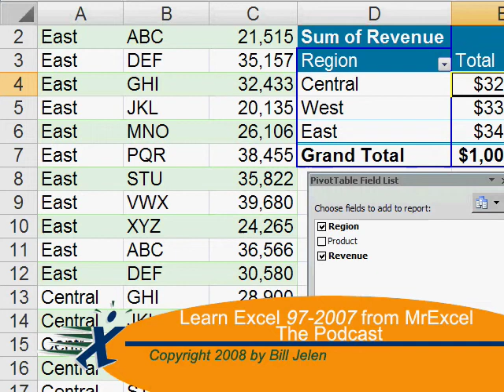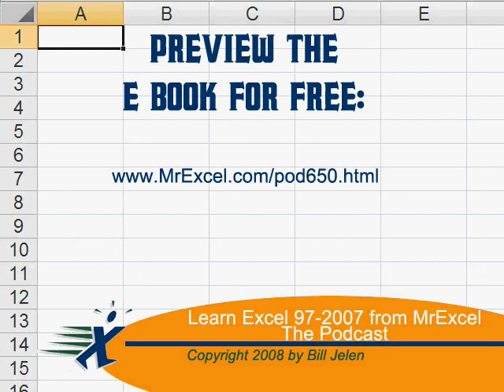Excel - Can you print 2 pages per physical piece of paper in Excel? - Episode 856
Microsoft Excel Tutorial: 2-Up - Printing 2 Excel pages per physical page.

Welcome back to another MrExcel netcast! Today, we have an interesting question from one of our viewers: is it possible to print 2-up in Excel? In other words, can we take two pages and print them on one physical sheet of paper? This is a great question and one that many Excel users may have wondered about.

Unfortunately, there is no direct option in Excel's Page Setup to print 2-up. However, depending on your printer, there may be a workaround that can help you achieve this. Let's take a look at how we can do this.

First, go to File and then Print. From there, click on Properties and see if your printer has the option for "number of pages per sheet". If it does, you can select 2-up, 3-up, or 4-up, depending on your preference. This will arrange the pages in a way that allows you to save paper and print two pages on one sheet. Keep in mind that this may require you to turn the paper to landscape orientation.

I tested this on a few different printers and found that some have the option for 2-up printing while others do not. It's worth checking to see if your printer supports this feature, as it can be a great way to save paper and resources while printing.

Is there any way to make Excel print 2 pages per physical sheet of paper? The answer is maybe...it all depends on your printer! Episode 856 shows you how.

(00:00) Printing Two-Up in Excel
(00:33) Printer settings might allow it
(01:02) Clicking Like really helps the algorithm

This video answers these common search terms:
Dell Laser Printer 1700 print settings
Excel File Page Setup printing options
Excel print 2-up
Excel print two pages on one sheet
Excel printer properties for 2-up printing
How to print 2-up in Excel
How to save paper when printing in Excel
MrExcel netcast on 2-up printing in Excel
Next netcast from MrExcel
Print 2-up in landscape mode in Excel
Save pages while printing in Excel
Testing printers for 2-up printing in Excel